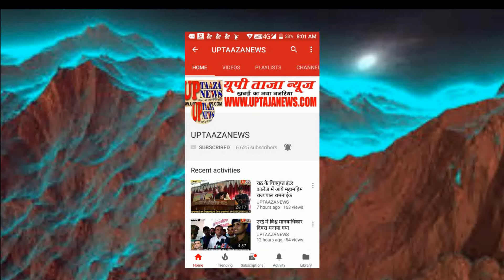झाँसी मऊरानीपुर नगर पालिका ने हटाया अतिक्रमण, लेकिन कार्यवाही सवालो के घेरे में